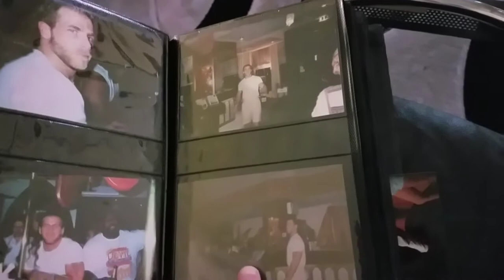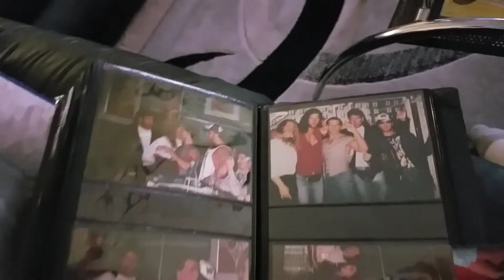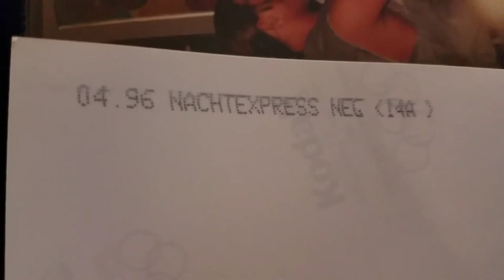Shawn Michaels Hotel pictures. Proof I took the famous 1996 KLIQ Picture.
Here is a short Video of my Shawn Michaels' picture collection. I used to live in Germany and used to visit wrestlers after the events at the hotels and meet and chat with them, with other fans and friends. It used to be very common tradition among us die hard fans each time and each year in Germany when they would do the Germany tours.

The main reason I'm sharing this video and sharing my album is to show that I am indeed The Person and one of 3 people at that time, who took the famous KLIQ picture(s) of Shawn, Hunter, Kevin, Scott and The Kid in April of 1996 in Germany on the last day of the German tour.
You can see the pictures I took of them hanging at the hotel bar and all the way leading up to the the actually iconic Kliq picture that was taken. This was very late in the night and after the event at the hotel lobby/bar area.

Also, another fun fact. During this European (Germany) tour, the "Kliq" always hung out together at the hotels, they checked in together, hung out the hotel bar together and had breakfast together.
The famous certain call in MSG of them supposedly "exposing" business was in my opinion just hyped up and an exaggerating. I mean these guys always hung out together and they didnt keep it kayfabe outside the ring. So any true fan knew these guys were true friends in real life and were blood brothers. So not everyone was shocked when the MSG incident happened, when they hugged eachother, some of of us were just happy they got to say good bye to eachother. I guess it was a big deal cause it was in the ring, but definitely not a shock.

Another funny fact, the wwe on German tours always used two buses to transfer the wrestlers and the crew from one town to another. Each bus had sign by the door. One said "Face" and the other bus had the sign that said "Heel" so when they boys traveled, they kept the heels and face separated.

Side not, on this 1996 tour Bret Hart was never ever around Shawn nor did they even hung out together. One time Bret even used a private transportation to get to the next town.
The late Owen and Bulldog were always together and having breakfast together.

Every single picture I took of Shawn are from 1993 all the way to1997 and they are all in chronicle order.

Once I shared this picture back in the day online in in the late 90s, it spread quickly and eventually became viral.

Little about me. I started watching wwf in 1990 and WrestleMania 6 was my first ppv. I instantly became a fan of the Rockers Shawn and Marty. the rest is history.